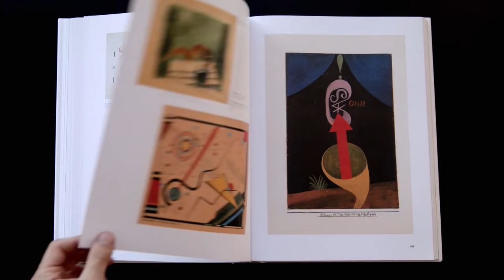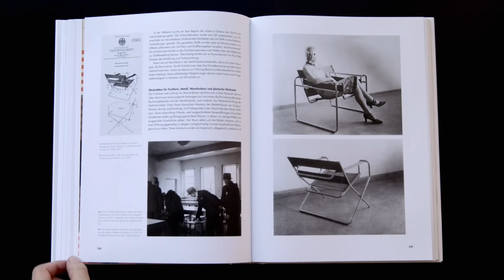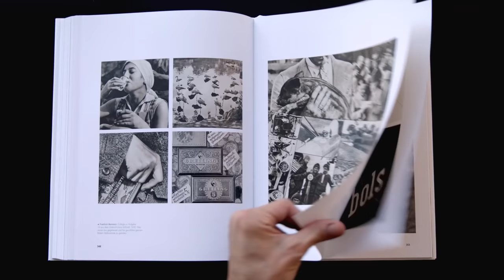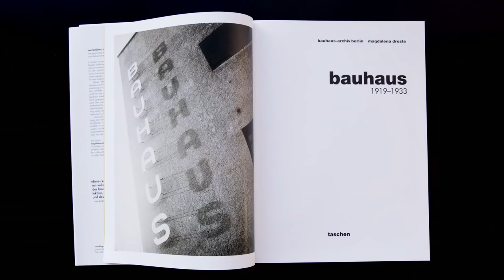Bauhaus - Timeless Modernity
In a fleeting 14-year period between two world wars, Germany’s Bauhaus School of Art and Design changed the face of modernity. With utopian ideas for the future, the school developed a pioneering fusion of fine art, craftsmanship, and technology, which they applied across media and practices from film to theater, sculpture to ceramics.

This book is made in collaboration with the Bauhaus-Archiv/Museum für Gestaltung in Berlin, the world’s largest collection on the history of the Bauhaus. Some 550 illustrations including architectural plans, studies, photographs, sketches, and models record not only the realized works but also the leading principles and personalities of this idealistic creative community through its three successive locations in Weimar, Dessau, and Berlin. From informal shots of group gymnastics to drawings guided by Paul Klee, from extensive architectural plans to an infinitely sleek ashtray by Marianne Brandt, the collection brims with the colors, materials, and geometries that made up the Bauhaus vision of a “total” work of art.

As we approach the Bauhaus centennial, this is a defining account of its energy and rigor, not only as a trailblazing movement in modernism but also as a paradigm of art education, where creative expression and cutting-edge ideas led to simultaneously functional and beautiful creations. Featured artists include Josef Albers, Marianne Brandt, Walter Gropius, Gertrud Grunow, Paul Klee, Ludwig Mies van der Rohe, and Lilly Reich.

The author
Magdalena Droste studied art history and literature in Aachen and Marburg. From 1980 she worked at the Bauhaus-Archiv in Berlin, after which she worked as a professor of art history at the BTU Cottbus. She has been responsible for numerous exhibitions and publications across all Bauhaus themes and artists.

Bauhaus. Updated Edition
Magdalena Droste
Hardcover, 25 x 34 cm, 400 pages